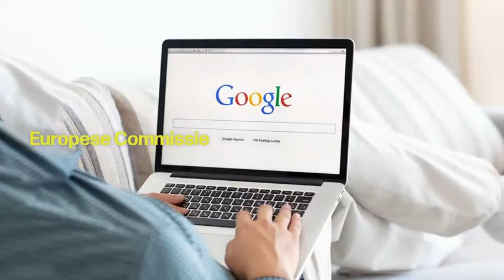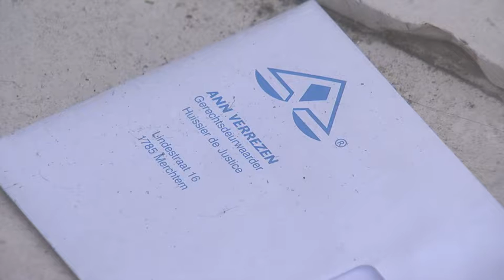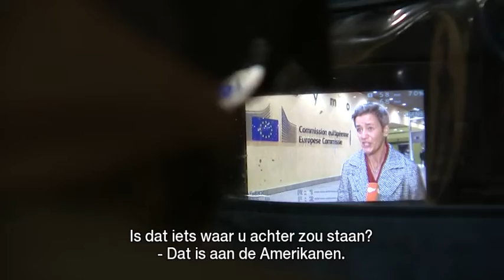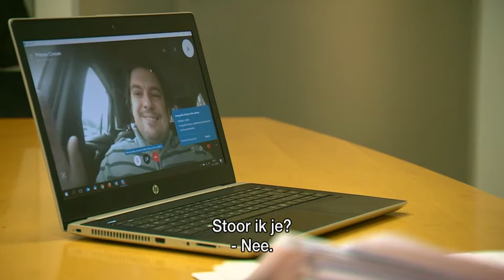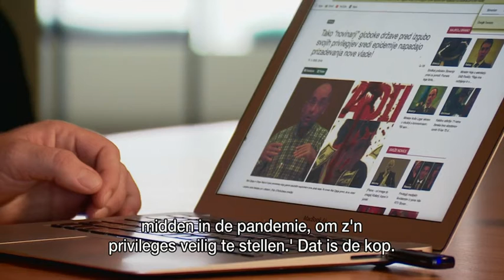VRT | Terzake - 15 december 2020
01:07 Economie in kunstmatige coma?
16:16 EU wil Big Tech in gareel
26:22 Jacht op journalisten

Overheden en centrale banken spelen een cruciale stabiliserende rol voor de economie in deze coronacrisis. Maar de Nationale Bank spreekt van een kunstmatige coma. Dat klinkt niet echt positief. Zijn de kosten en de baten nog in balans? We leggen het voor aan minister van Financiën Vincent Van Peteghem (CD&amp;V). De Europese Unie wil de rol van sheriff opnemen in het digitale Wilde Westen. Met nieuwe wetgeving bindt de Europese Commissie de strijd aan met grote techbedrijven zoals Google, Facebook en Amazon. Bram Vandeputte sprak met Eurocommissaris voor Mededinging Margrethe Vestager en geeft meer tekst en uitleg bij Annelies aan tafel. Journalisten die kritiek uiten op de regering zijn opgejaagd wild in Slovenië. De rechts-populistische premier Janez Jansa duldt geen tegenspraak. Regeringsgezinde media voeren lastercampagnes tegen kritische journalisten. Vrienden van de premier spannen zelfs rechtszaken aan tegen verslaggevers. Is Slovenië aan het Orbániseren? Een reportage van Nieuwsuurcollega Saskia Dekkers.